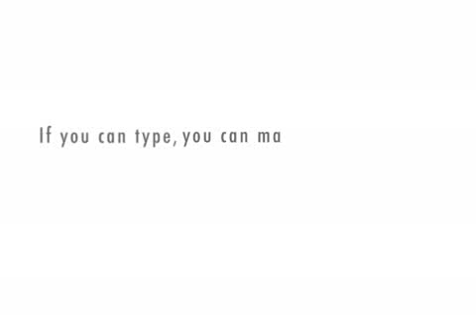Toilet paper man (xtranormal)..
Toilet paper man's bad memories.